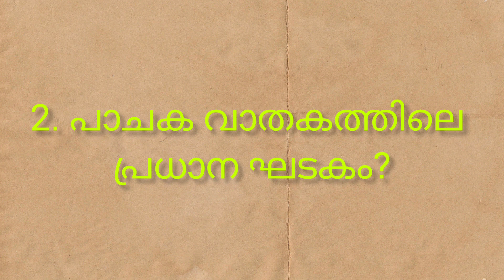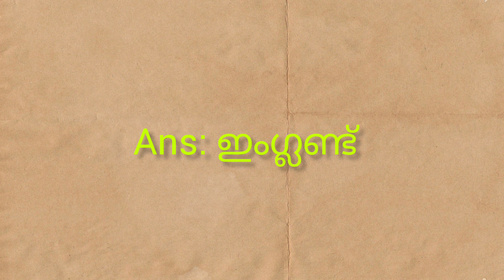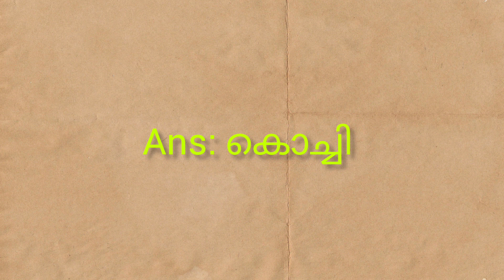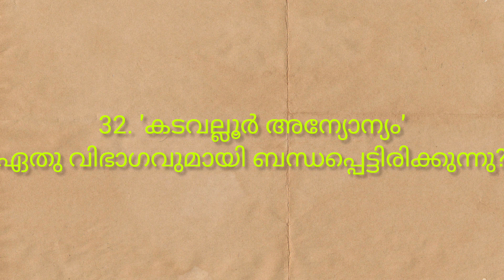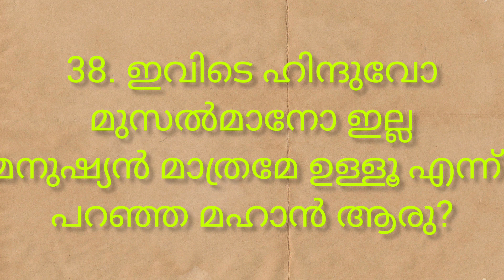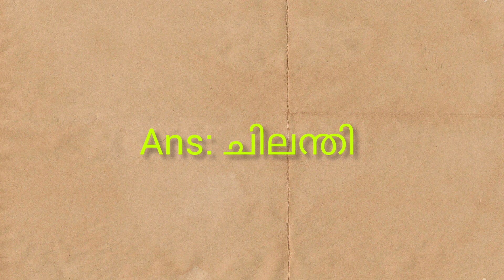പൊതു വിജ്ഞാനം/previous psc questions#generalknowledge#gk#gkquiz#gkquestions